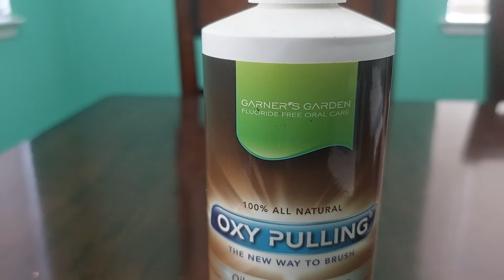ASST COACH PHATYL BENEFITS OF OXY PULLING MOUTHWASH